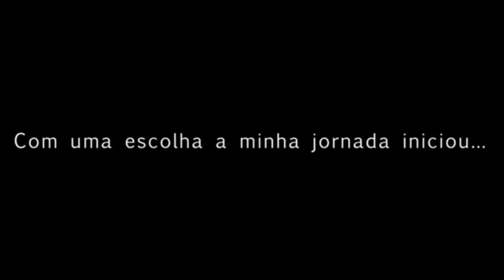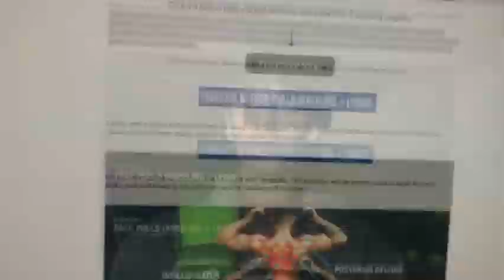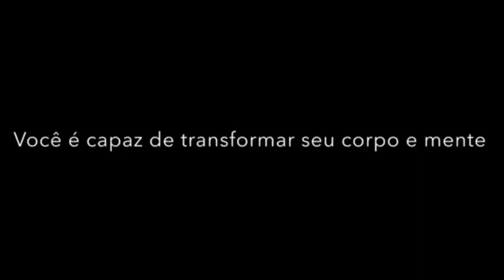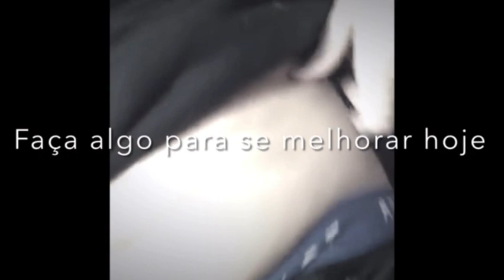EVOLUÇÃO DE CORPO EM 1 ANO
Comecei como o famoso “falso magro” , sem muita massa muscular aparentava ser magro mas sem camisa era obviamente gordo. Eu queria muito perder peso e gordura e ganhar músculos. Como muitos eu não gostava do meu corpo e queria mudar isso, porém eu procurava por atalhos e maneiras fácies. Quando eu decidi me comprometer ao longo prazo e mudar meu estilo de vida, aos poucos notei resultados. Consegui perder mais de 10 quilos fazendo cardio e dieta, mas como um adolescente eu estava ficando magro demais e também comecei a desenvolver distúrbios alimentares por conta da dieta muita restrita. Quando percebi isso, decidi focar no ganho de massa com a calistenia e inserção de mais calorias e proteína. Aprendendo novos exercícios e ficando mais forte a cada treino, os poucos comecei a notar resultados de ganho de massa... Assista esse transformação de falso magro em um ano para ver toda essa história.

Essa transformação foi dos 15 aos 16. Natural com calistenia e musculação.

Minha lista da Amazon 👾: